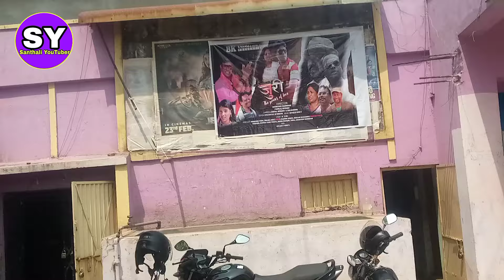JURI - Film ke Liye HouseFull : Public Review : संथाली फिल्म के लिए हजारों लोगों की भीड़ लगी रही